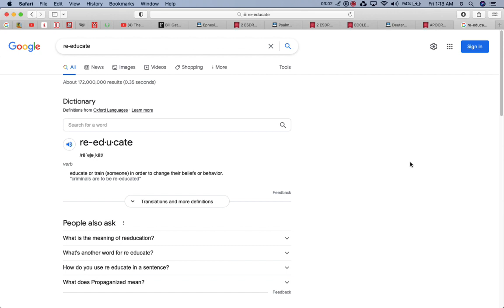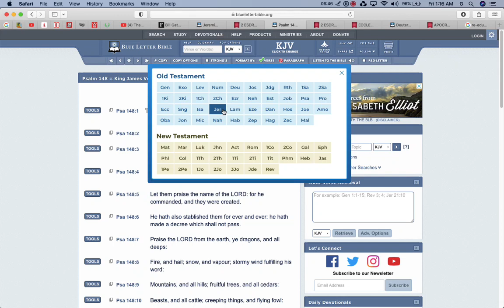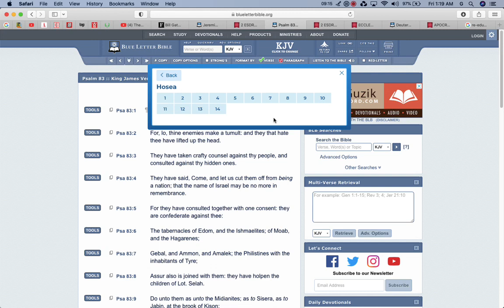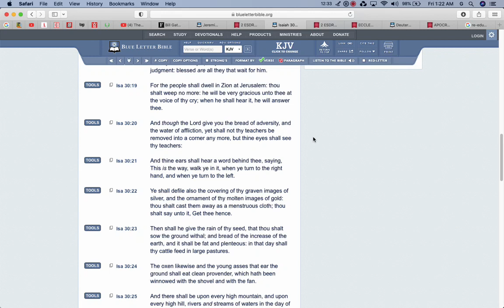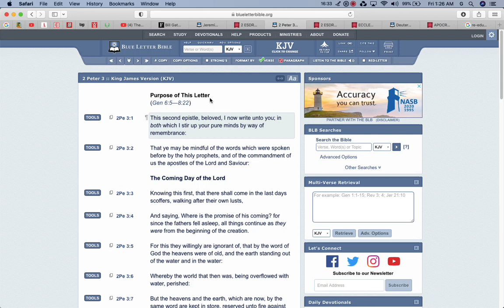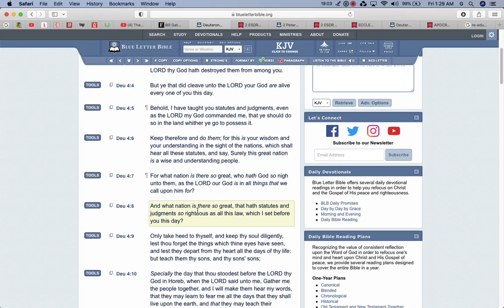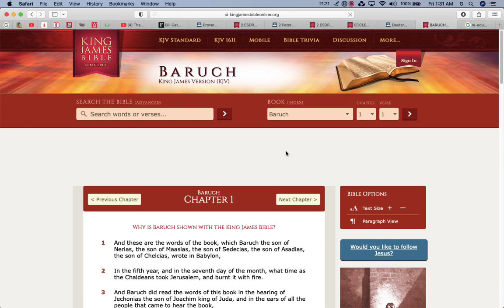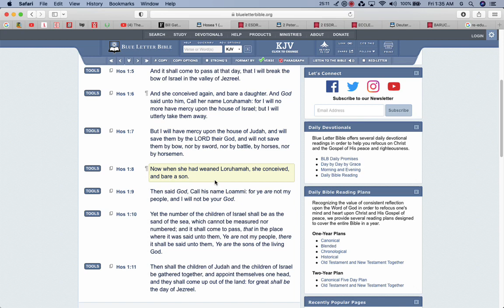Israel Has To Be Re-Educated !!!